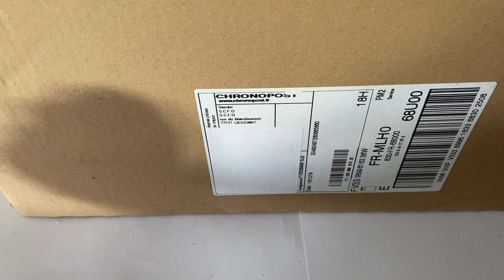Apple iPhone 11 pro Max 6,5 256go vert minuit ( déballage )